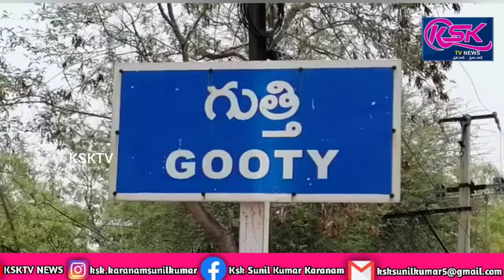గుత్తిలో ఆకట్టుకున్న ఆమనీ పాడవే కోయిల పాటల కార్యక్రమం.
గుత్తి పట్టణంలోని వసుధ ఫంక్షన్ హాల్ లో శనివారం నాడు  కమల్ ఈవెంట్స్ ఆర్గనైజర్ విసి ఝాన్సీ ఆధ్వర్యంలో ఏర్పాటుచేసిన ఇళయరాజా,బాలు పాటలతో ఆమని పాడవే కోయిలా పాటల కార్యక్రమం అందరినీ ఎంతగానో ఆకట్టుకుంది.ఈ ఈవెంట్ కు ముఖ్య అతిథులుగా విచ్చేసిన గుత్తి చైర్ పర్సన్ వన్నూరు బీ,కమలాక్షమ్మ,కౌన్సిలర్లు  రూపవతి ,రమణ మరియు వాల్మీకి శివ చేతులమీదుగా జ్యోతి ప్రజ్వలన చేసి కార్యక్రమాన్ని ప్రారంభించారు.అనంతరం కమల్ ఈవెంట్స్ ఆర్గనైజర్ విసి ఝాన్సీ ముఖ్య అతిథులను శాలువాలతో సన్మానించారు.ఈ సందర్భంగా గుత్తి మున్సిపల్ చైర్ పర్సన్ వన్నూరు బి మాట్లాడుతూ గుత్తి పట్టణంలో ఈవెంట్స్ ఆధ్వర్యంలో ఈ పాటల కార్యక్రమాన్ని నిర్వహించడం చాలా శుభదాయకం అని ఇప్పుడున్న పరిస్థితుల్లో ప్రజలకు ఇలాంటి ఆహ్లాదం అయినటువంటి పాటల కార్యక్రమాన్ని నిర్వహించడం చాలా శుభ సందర్భం అని అదేవిధంగా ఇలాంటి ఈవెంట్స్ భవిష్యత్తులో మరింత స్థాయిలో ఎదిగి ప్రజలను తమ పాటలతో ఆనందింప చేయాలని తెలిపారు.ఈ కార్యక్రమానికి హైదరాబాద్ కు చెందిన  గాయకుడు కిరణ్,గాయకురాలు యషిక, అనేక పాటలను పాడుతూ  కార్యక్రమానికి హాజరైన పలువురు ప్రజలను మరియు మ్యూజిక్ లవర్స్ ను తమ పాటలతో మంత్రముగ్ధుల్ని చేశారు. అనంతరం కార్యక్రమంలో ప్రోగ్రాం యాంకర్ శంకర్ చాగంటి కోటేశ్వరరావు గరికపాటి నరసింహారావు తో పాటు పలువురు సినీ నటులు వాయిస్ లను మిమిక్రీ చేసి ప్రజలను  ఆనందింప చేశారు.కమల్ ఈవెంట్స్ ఆధ్వర్యంలో జరుగుతున్న ఈ పాటల ప్రోగ్రాంకు   సహకారం అందించిన అమర్నాధ్,రాజు తో పాటు పలువురు వైకాపా నాయకులు  మరియు గుత్తి ప్రజలు హాజరై పాటల కార్యక్రమాన్ని ఆనందంగా తిలకించి ఈ కార్యక్రమాన్ని విజయవంతం చేశారు.అలాగే ఈ కార్యక్రమానికి విచ్చేసి విజయవంతం చేసిన పట్టణ ప్రజలందరకి పేరుపేరునా కృతజ్ఞతలు తెలిపారు.అలాగే మా ఈవెంట్స్ నందు వెడ్డింగ్ ఫంక్షన్,బర్త్డే పార్టీస్, ఆఫ్ సారీ ఫంక్షన్, కంటెర మీటింగ్స్ మరియు అన్ని రకముల కార్యక్రమంలు నిర్వహించబడునని,కావలసిన వారు సంప్రదించవలసిన చిరునామా గుత్తి ఆర్ఎస్ ఆర్ కే ఫంక్షన్ హాల్ ప్రక్కన గల కార్యాలయం నందు మా కాంటాక్ట్ నెంబర్లు 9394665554, 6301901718 కి సంప్రదించాలని తెలిపారు.